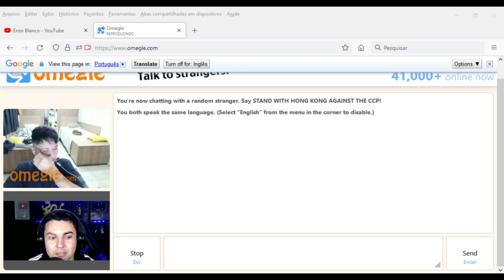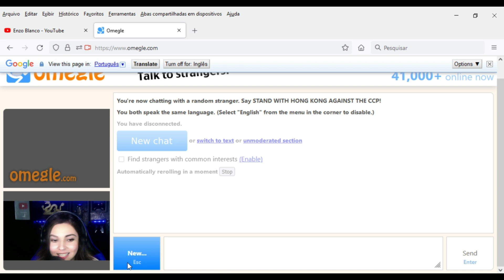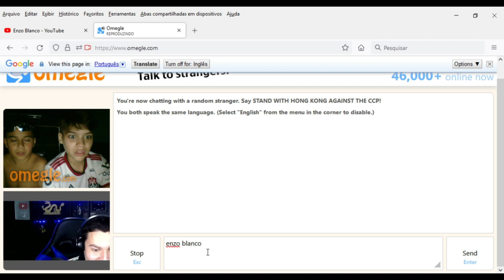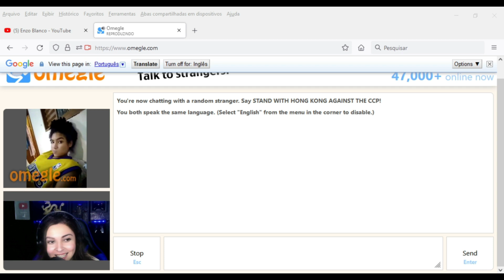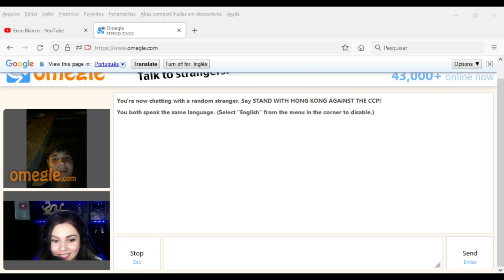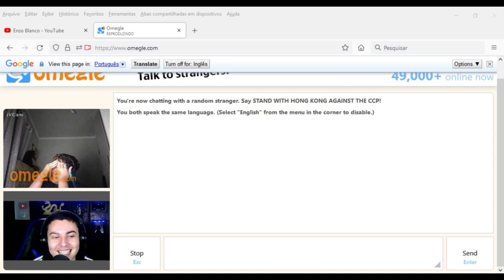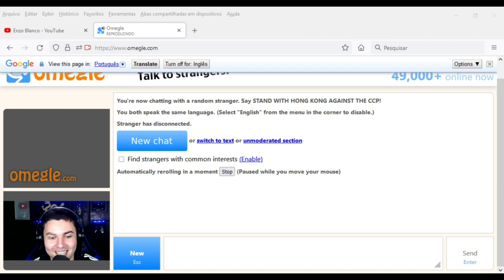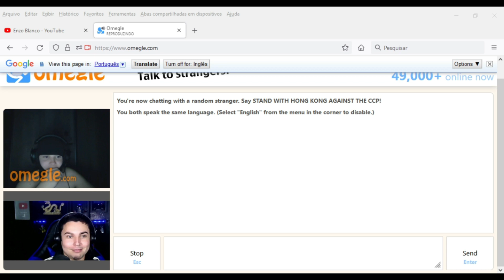🔴 FINGI SER UMA MENINA NO OMEGLE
Fingindo ser uma menina loli kawaii no omegle com filtro e alterador de voz.
E tambem fingindo ser uma criança.